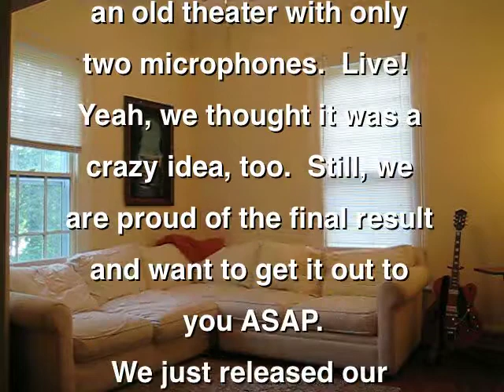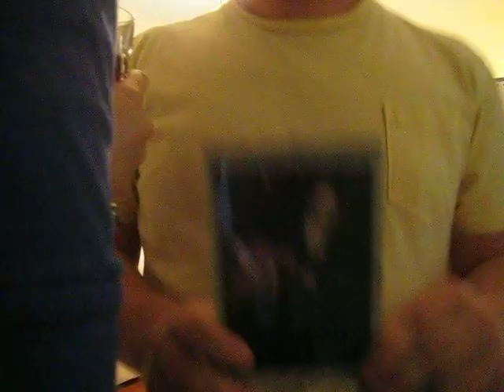Venice is Sinking Fundraising Video -- Time Lapse Dance Party!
We're raising money to press our third album, so we decided to host a Time Lapse Dance Party!  Visit our Kickstarter fundraising site for more details!

Special thanks to Leigh Hall for manning the camera and handing us things!